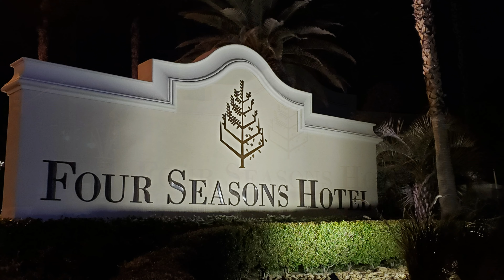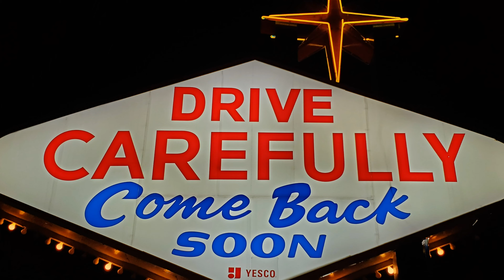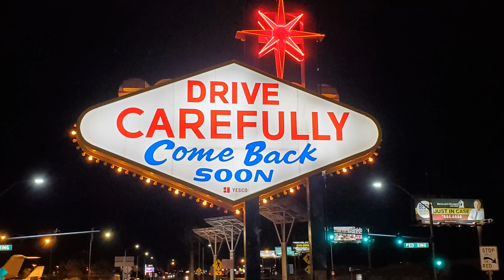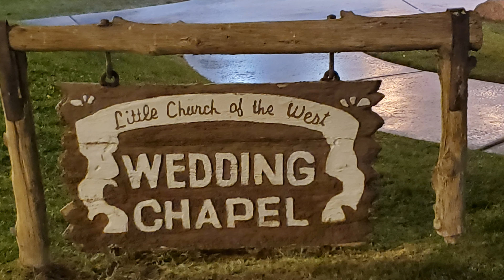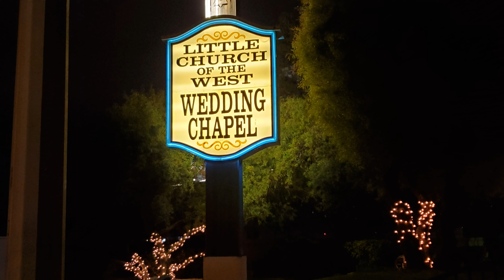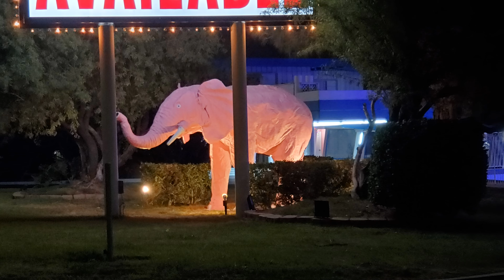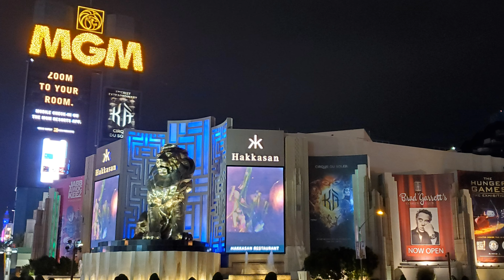My 2am walk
Images of my 2 am walk around the Las Vegas Strip